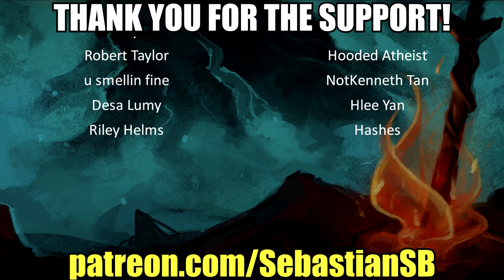Let's Play Dishonored Part 5 - Dunwall Whiskey Distillery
Key features:

Improvise and Innovate

Approach each assassination with your own style of play. Use shadow and sound to your advantage to make your way silently through levels unseen by foes, or attack enemies head-on as they respond to your aggression. The flexible combat system allows you to creatively combine your abilities, supernatural powers and gadgets as you make your way through the levels and dispatch your targets. Improvise and innovate to define your play style.

Action with Meaning

The world of Dishonored reacts to how you play. Move like a ghost and resist corruption, or show no mercy and leave a path of destruction in your wake. Decide your approach for each mission, and the outcomes will change as a result.

Supernatural Abilities

Teleport for stealth approaches, possess any living creature, or stop time itself to orchestrate unearthly executions! Combining your suite of supernatural abilities and weapons opens up even more ways to overcome obstacles and eliminate targets. The game’s upgrade system allows for the mastery of deadly new abilities and devious gadgets.

A City Unlike Any Other

Reviews

“A big, shiny example of so much we keep asking for in games, but rarely get”
Editor's Choice - PC Gamer

“Nothing short of a masterpiece”
- Kotaku

“A joy to play” “Engrossing from start to finish”
9.2/10 – IGN

“It will blow you away”
5 out of 5 stars - The Escapist

“Bold, original and brilliant”
9/10 – Destructoid